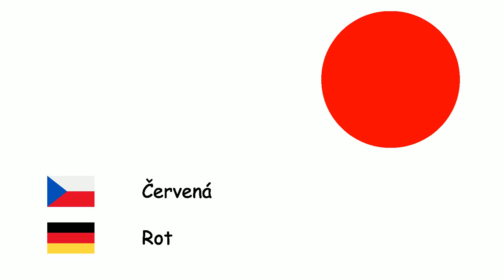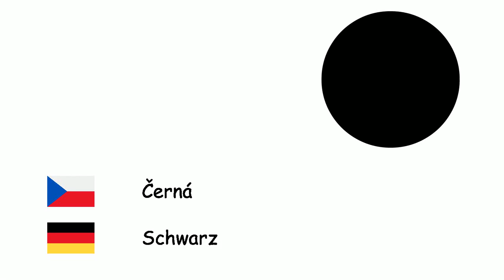Barvy (Němčina) (cs-de)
Fone TV
cs-de-5
Farben (Deutsche Sprache)
Bílá - Weiß
Šedá - Grau
Hnědá - Braun
Červená - Rot
Modrá - Blau
Purpurová - Purpur
Růžová - Rosa
Žlutá - Gelb
Černá - Schwarz
Oranžová - Orange
Zelená - Grün